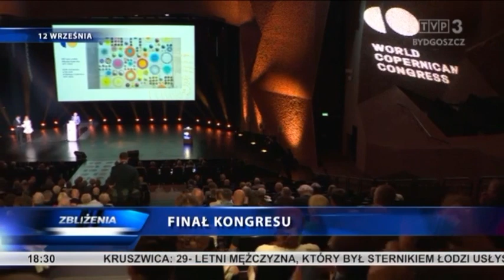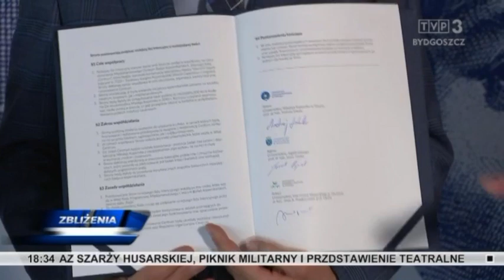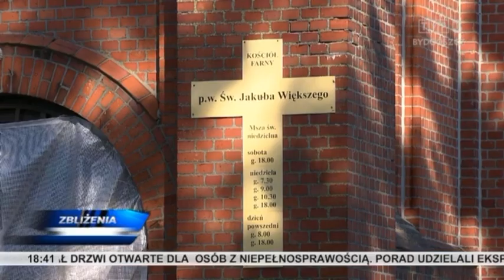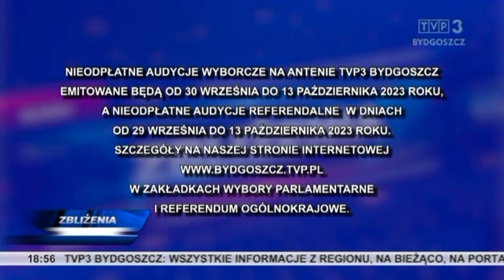Zbliżenia TVP3 Bydgoszcz 12.09.2023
TEMATY DNIA: W Toruniu rozpoczęła się finałowa część Światowego Kongresu Kopernikańskiego. Promesy dla strażaków na remonty remiz i zakup sprzętu. Sternik łodzi, której pasażer utonął w jeziorze Gopło, usłyszał zarzut nieudzielenia pomocy. Żywa lekcja historii w bydgoskim liceum, w rocznicę Bitwy pod Wiedniem. Nietypowe jak na wrzesień, upały w regionie.